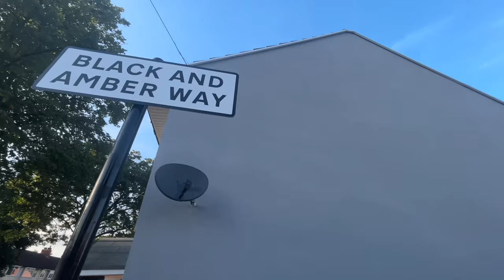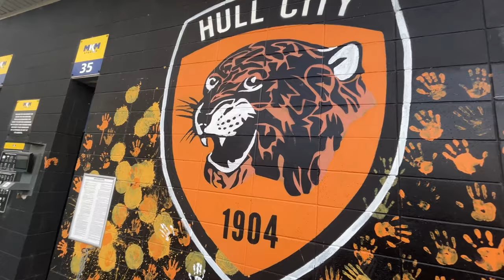COVENTRY FANS ARE BRILLIANT!!! Hull City 1-1 Coventry City | EFL Championship | Match Day Vlog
Sky bet championship action last night under the lights, Coventry city travel to hull city for a action packed game.

1-1 draw on the night and both sets of fans were brilliant really enjoyed covering this one for my channel.